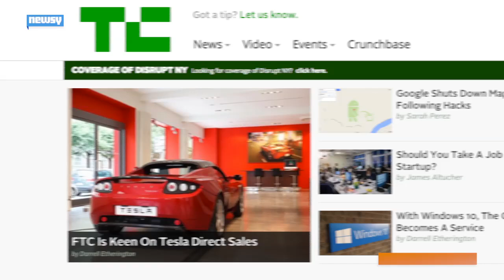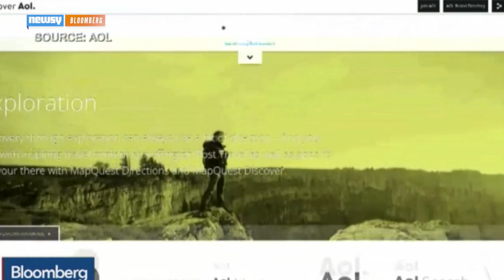AOL's Ad Technology Could Be Big Get For Verizon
Verizon has bought AOL in a deal amounting to about $4.4 billion, but what are the telecom giant's plans for the '90s-era tech company?

Transcript:
After months of speculation, Verizon announced Tuesday morning it is buying AOL. The price? $50 per share, or about $4.4 billion.

If completed, the deal would give the telecom giant access to AOL's foothold in the online video market, along with access to its advertising technology.

In a statement, Verizon chairman and CEO Lowell McAdam said, "This acquisition supports our strategy to provide a cross-screen connection for consumers, creators and advertisers."

AOL's CEO, Tim Armstrong, expressed similar sentiments on CNBC.

"I think we share a combined vision. And this will be one of the largest scale, most exciting, biggest platforms for the future of mobile, OTT content and video, and advertising, so it's a very, very powerful platform."

While AOL owns a host of digital media outlets such as TechCrunch, The Huffington Post and Engadget, perhaps its most valuable asset for Verizon will be its advertising technology, at least according to Bloomberg's Alex Sherman.

"Verizon wants AOL for its programmatic ad technology, which it can pair with a potential mobile video product. ... The real heart of it is the programmatic ad technology. That's why they want to buy AOL."

What exactly Verizon plans to do with AOL's content side is still up in the air. It certainly has the potential to put those sites in a tricky position, editorially speaking, when covering their new would-be parent company. (Video via TechCrunch, The Huffington Post)

AOL's stock rose sharply after the acquisition was announced, pushing the company up about 18 percent. News of the deal initially broke back in January.